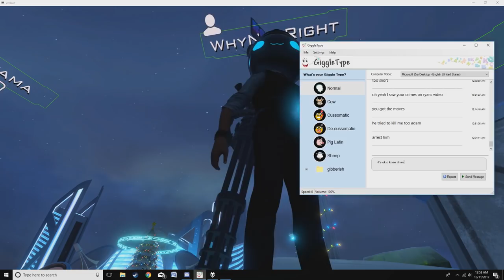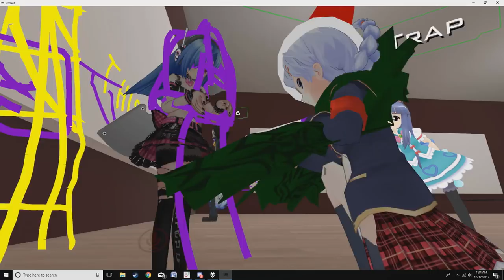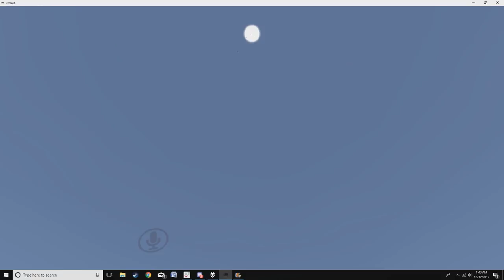VRChat: Top Anime Battles